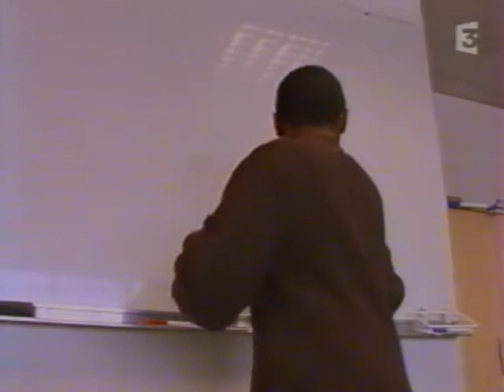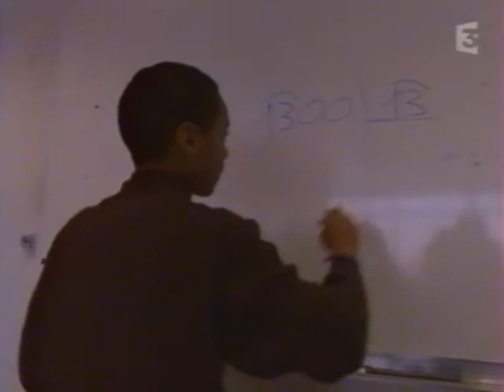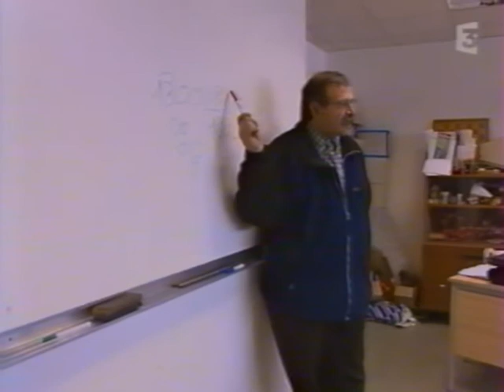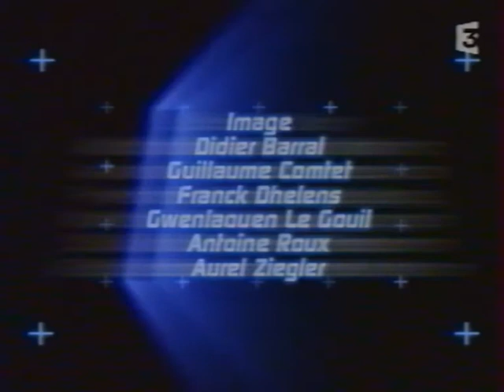3600 secondes (2004) - Pas de chahut au bahut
Six cameramen se sont rendus au collège Paul-Vaillant-Couturier de Champigny-sur-Marne (Val-de-Marne) et ont filmé la journée à différents endroits : auprès de la principale, du surveillant, en cours de maths, de français, etc.